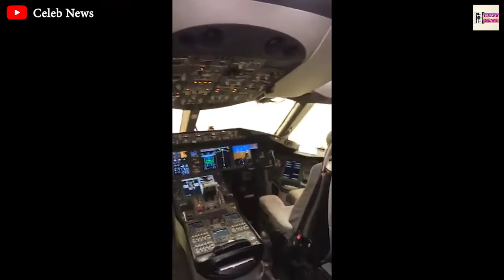Recorrido del avión presidencial que volará mañana a EU a la espera de que sea comprado